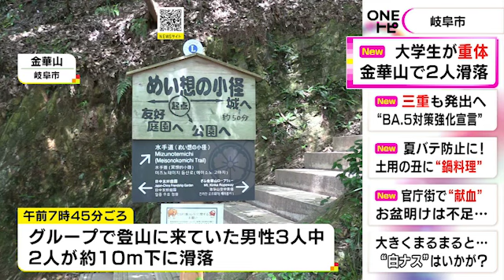大学生が意識不明の重体…金華山の登山道から男性2人が約10m下に滑落 比較的なだらかな初心者向けコース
岐阜 県岐阜市で2日午前、 金華山 の 登山道 から男性2人が 滑落 し、1人が意識不明の重体です。

2022年8月2日放送